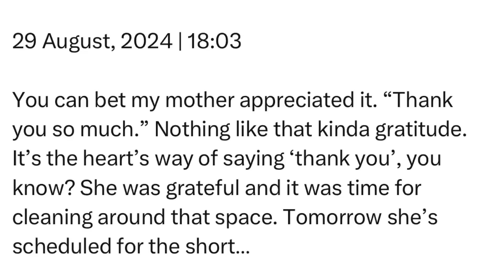Thursday | 29 August, 2024 | 18:03